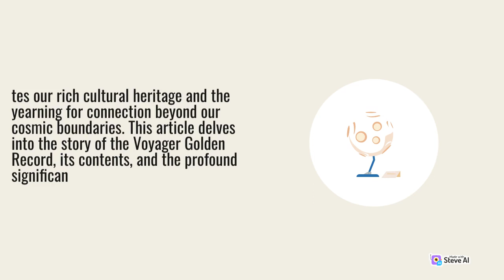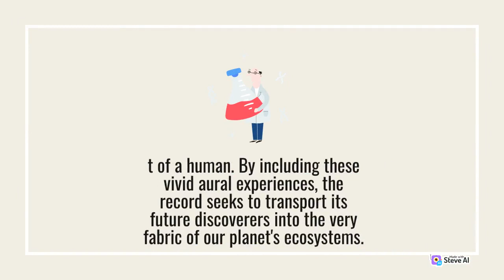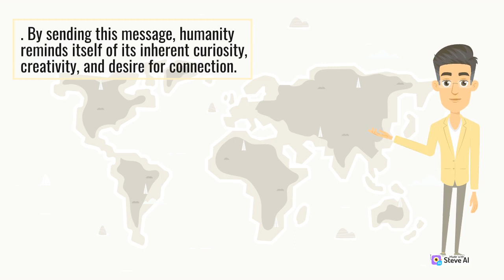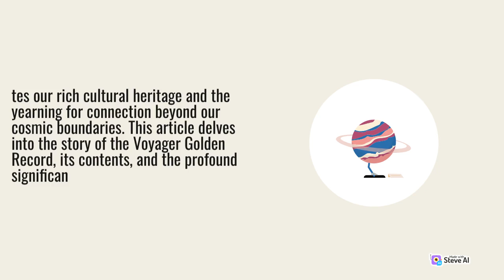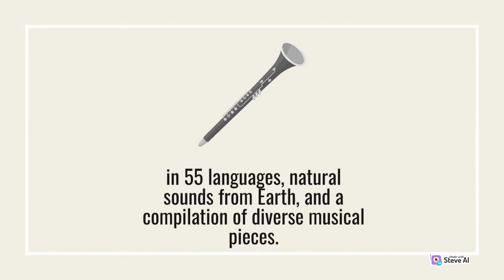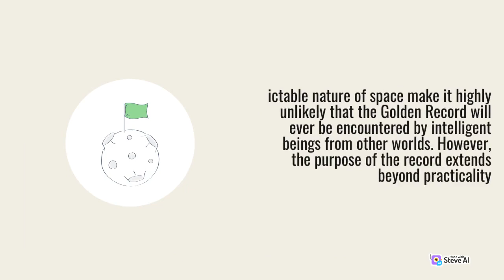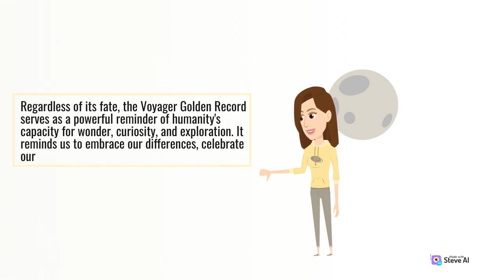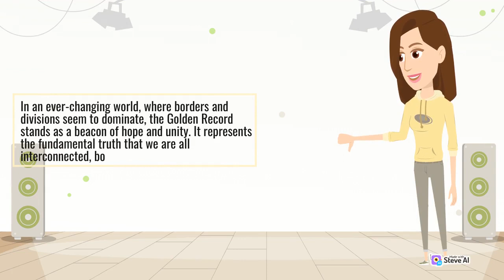Voyager Golden | The Voyager Golden Record | Humanity Journey in Space | Admire Galaxy Uncovered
Voyager Golden
The Voyager Golden Record
Humanity Journey in Space
Admire Galaxy Uncovered

The channel offers detailed insights into iconic missions, such as the Hubble Space Telescope and the Mars rovers, highlighting their contributions to our understanding of the universe.

Subscribe now to embark on a cosmic journey, as you explore the wonders of the universe, expand your knowledge of astrophysics, and cultivate a deeper appreciation for the beauty and complexity of our cosmic home.